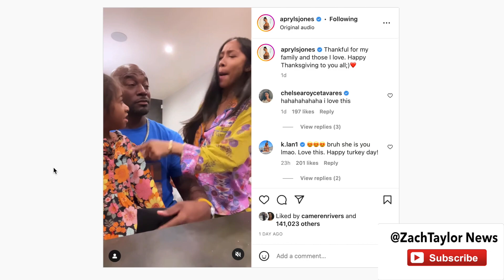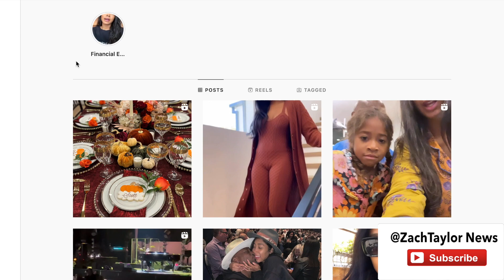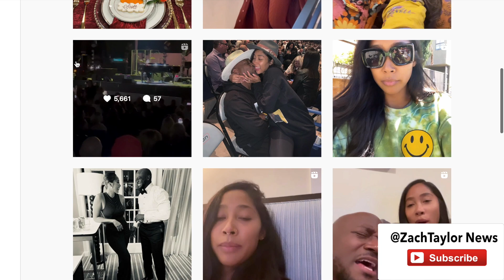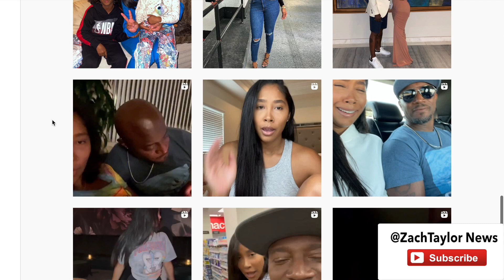Apryl Jones Taye Diggs Omarion Drama - Taye Diggs Has Omarion Daughter Sitting On His Lap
Taye Diggs and Apryl Jones are bringing drama into Omarions life. Taye Diggs has Omarion's daughter sitting on his lap.